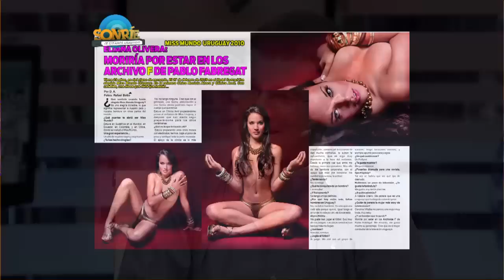STEG #17 - 11/5/11 - Miss Uruguay quiere estar en ARCHIVOS F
Una Miss Uruguay para Miss Mundo dice que FABREGAT es el mejor conductor de televisión del Uruguay, y que "moriría" por estar en LOS ARCHIVOS F. Manu y Ceci le preguntan a Fabregat su opinión.